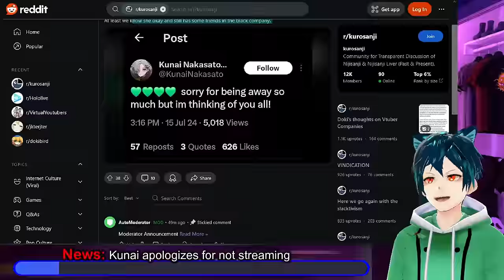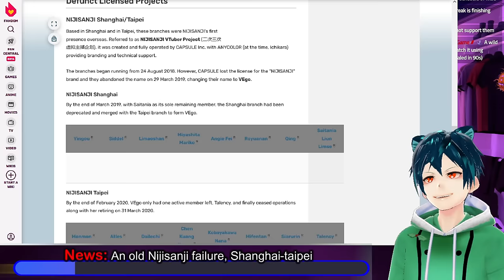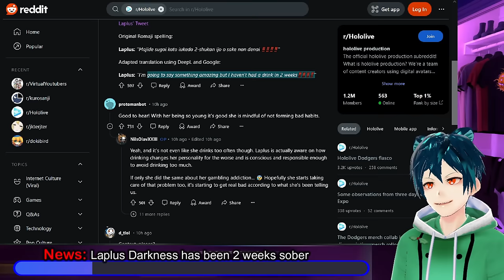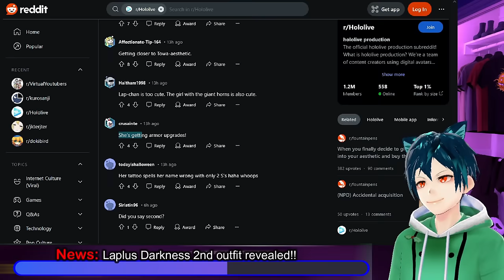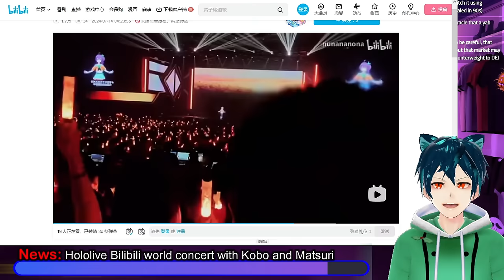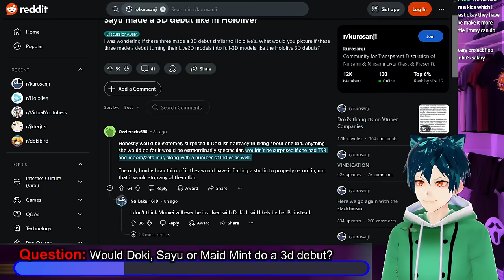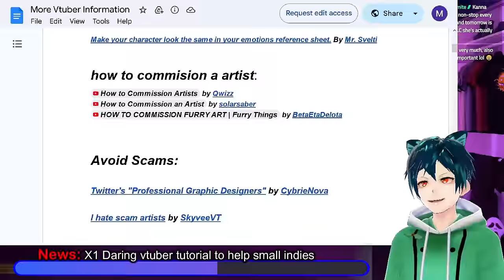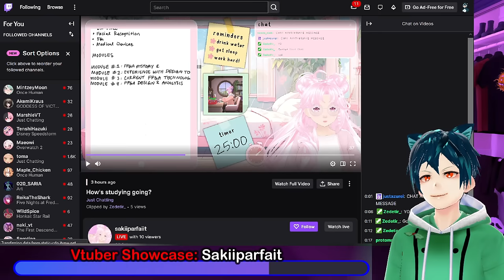Nijisanji's kunai apologizes, Hololive BiliBili concert, Layna Lazar twitter gone?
Nijisanji's Kunai apologizes to her fans for not streaming often, and lets them know she is coming back soon.
Next we have SHANGHAI-TAIPEI, an older version of what they did with Virtualreal with Bilibili, where they also helped with tech. This was one that failed in 2019 and sadly led to people ending their vtuber career.
Laplus darkness has let all of her fans know that she is 2 weeks out from her last alcoholic drink. This is an update that is very welcome in the community, since she has done a lot of drinking streams lately. She also had her 2nd outfit reveal, which included looking at everything, new hairstyles, and the full cute design.
Hololive BIlibili world event concert with Kobo and Matsuri happened recently, with happy fans, and little issues from what can be seen in the video.
Layna Lazar has deleted or disabled her twitter for unknown reasons. She had previously seemed to be active on it, so it is unknown what happened.
We have an indie vtuber who put out a video to try and help others to create a better Vtuber community and overall help out. here is the
Finally, we have tonight's Vtuber Showcase, @parfaiie . She is an engineering college student by day and a parfait café owner by night-- They are a variety vtuber that streams gaming, chatting, and studying content! Their calming deameanor helps others enjoy their time.

00:00 Intro and Disclaimer
00:28 News: Kunai apologizes for not streaming
02:56 News: An old Nijisanji failure, Shanghai-taipei
06:08 News: Laplus Darkness has been 2 weeks sober
08:09 News: Laplus Darkness 2nd outfit revealed!!
09:59 News: Hololive Bilibili world concert with Kobo and Matsuri
12:03 News: Dokibird meet and greet sold out in 2 minutes
13:47 Question: Would Doki, Sayu or Maid Mint do a 3d debut?
15:33 News: Layna Lazar Twitter disappears.
17:01 News: X1 Daring vtuber tutorial to help small indies
18:31 Vtuber Showcase: Sakiiparfait
20:53 Comment, like sub and have a great day!!